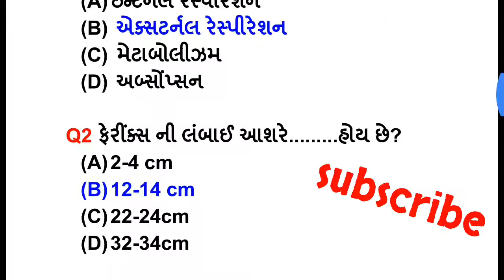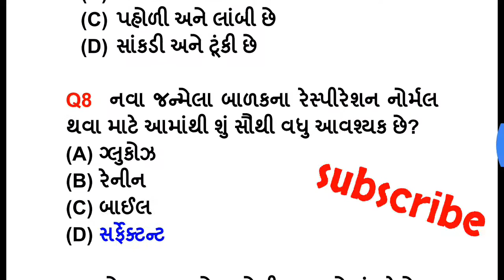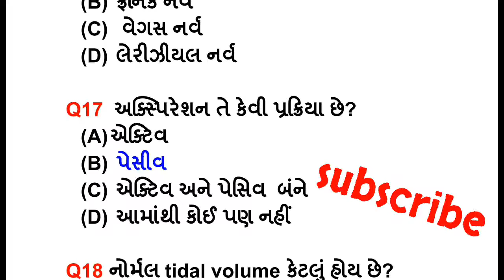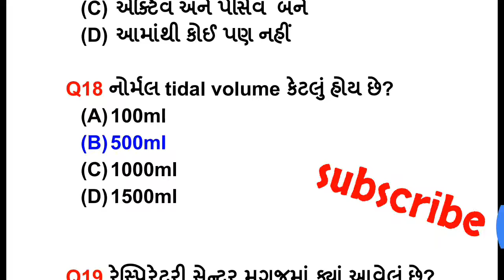Staff nurse exam Gujarati|Respiratory MCQ|સ્ટાફ નર્સ ગુજરાતી |ANM,GNM,BSC NURSING by Gujarat Nursing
Staff Nurse Gujarat App Download Link

Gujarat Nursing
learn all Nursing related topic and subject in simple gujarati and english langauge
also you can prepare for staff nurse exam like RRB,AIIMS,ESIC,GSSSB Staff Nurse,Female Health Worker Gujarat and many more
we are providing you also nursing college subject like anatomy and physiology,medical-nursing,fundamental of nursing,Obstetrics and Gynecology,community health nursing,child health(Pediatric) nursing,mental health nursing in simple gujarati and english langauge
Para medical course
ANM
GNM
Bsc nursing subject related knowledge..